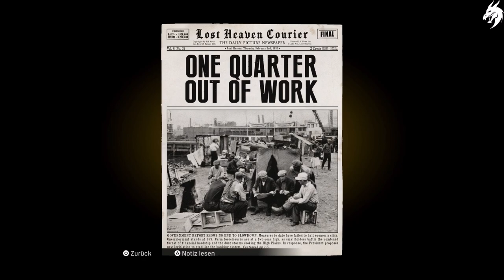Mafia Definitive Edition ►Part 8-Ein Ausflug aufs Land-◄ HD Gameplay (Deutsch) [ohne Kommentar]